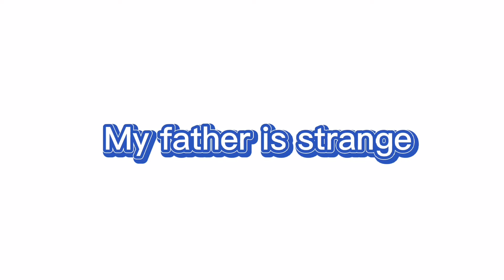my father is strange